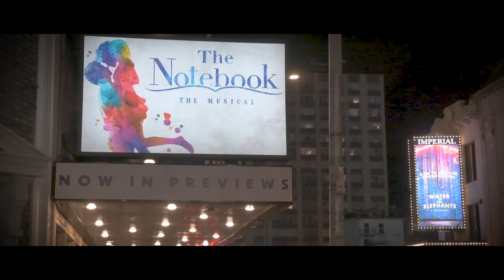Dujonna Gift and Sam Tutty take New York | Two Strangers (Carry A Cake Across New York)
Hit musical Two Strangers (Carry a Cake Across New York) is set to transfer to the West End next month – and we got to spend a whirlwind 36 hours with its two leads Dujonna Gift and Sam Tutty.

Following a record-breaking ten-week run at Kiln Theatre in north London, the piece will transfer to the Criterion Theatre.

Directed by Tim Jackson, written by Jim Barne and Kit Buchan, and designed by Soutra Gilmour, it tells the story of Dougal and Robin – the former a young naive Brit who travels over to New York for his father’s second wedding – where he encounters Robin, the sister of the bride. You can watch Tutty and Gift, who play Dougal and Robin, reflect on the show's journey and their experiences thus far – as they take to the streets of New York to prepare for the West End spell:

The show will mark Barne and Buchan’s West End debuts. Barne and Buchan won The Stage Debut Award and the Stiles and Drewe prize for new musical theatre for an earlier version of the musical titled The Season, which played at Royal and Derngate and the New Wolsey Theatre.

The full creative team also includes lighting designer Jack Knowles, sound designer Tony Gayle, orchestrator Lux Pyramid, casting director Julia Horan and associate director Claira Vaughan.

Tickets are available now.